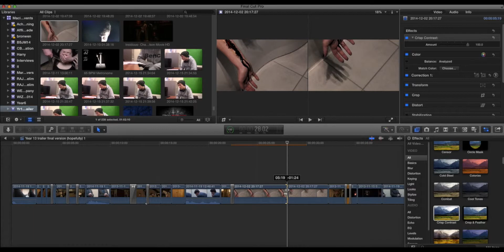Screen cast 1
This video is about Screen cast 1